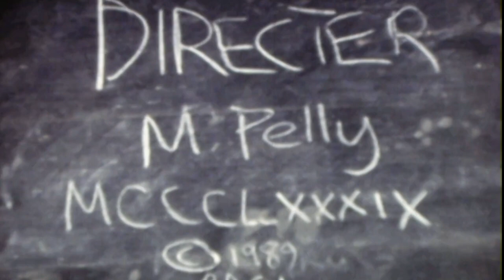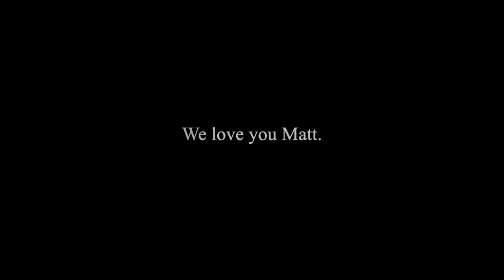A Celebration of Matt Pelly - 2nd February 2019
Saying goodbye to Matthew Pelly in Ebbesbourne Wake, near Salisbury, Wiltshire, 2nd Feb 2019.

00:00:00 - Church: Hugh's welcome
00:11:50 - Adam's poem
00:12:45 - Paul's tribute
00:26:00 - Claire's poem
00:31:00 - Prayers & blessing
00:41:00 - Marquee: Tom Pelly
00:49:00 - Adam Pelly
00:54:00 - Chris Pelly
00:59:30 - Claire Pelly
01:07:00 - Kat Reynolds
01:16:00 - Rory Jackson & his video tribute

Funeral service conducted by Revd Catherine Blundell at St John the Baptist Church